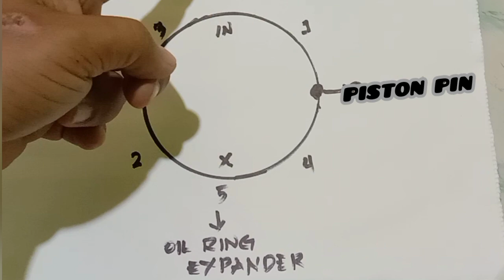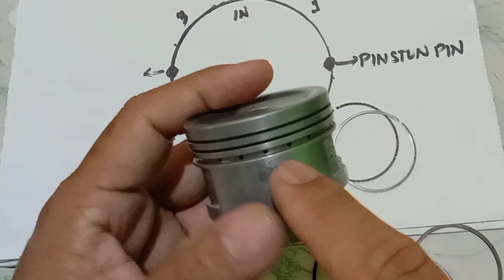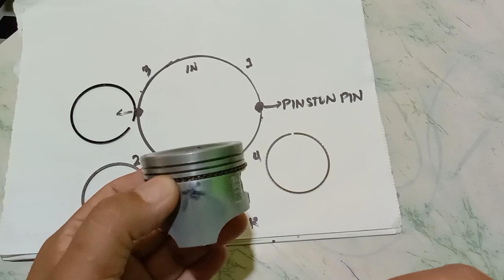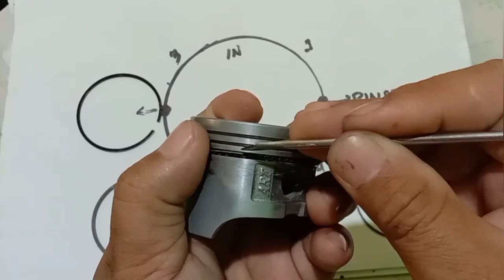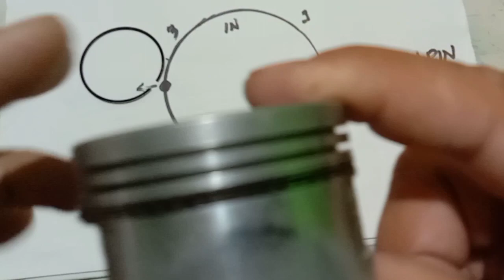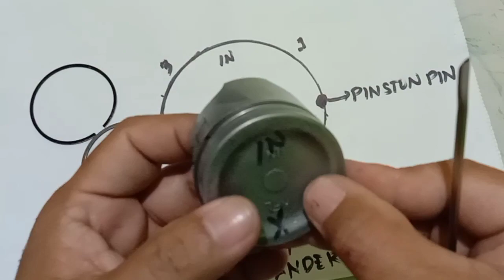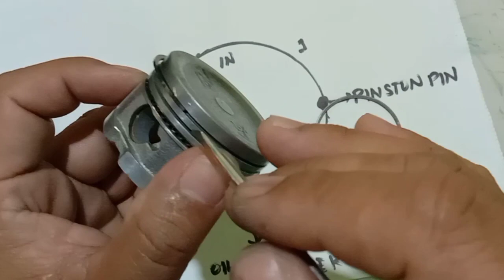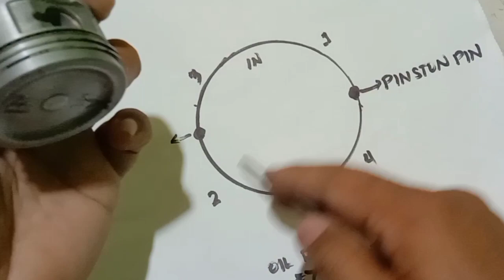how to change piston rings on a motorcycle legit ito , siguradong walang usok.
identifying and installing piston rings on 4 stroke motorcycle.
100% legit on how to install piston rings on 4 stroke motorcycle.
combustion rings
oil rings
oil ring expander
this video use stock and genuine Honda xrm110 piston and piston rings